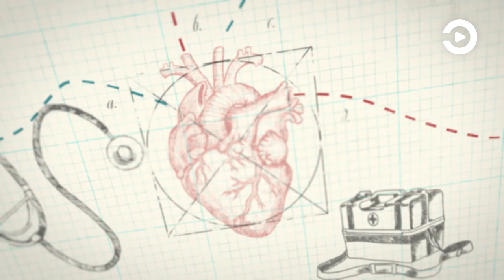ПЕНЗАКОНЦЕРТ - Сергей Князев - «Нет профессии ближе к Богу»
С Днём медицинского работника!

В рамках празднования Дня медицинского работника и с целью выражения благодарности медикам за их важный труд «Пензаконцерт» в онлайн формате присоединяется к региональной акции под единым хэштегом медикигероиПенза.
Всех медицинских работников с профессиональным праздником поздравляет солист Губернаторской симфонической капеллы Сергей Князев с песней «Нет профессии ближе к Богу».